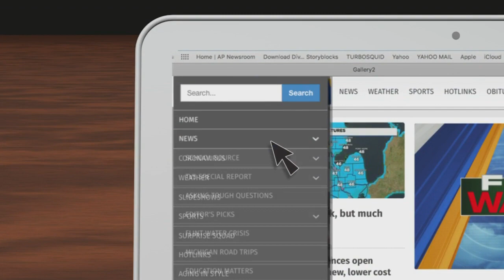Education Matters: Accelerated teacher certificate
On this edition of Education Matters, we're learning about the accelerated teacher certificate.